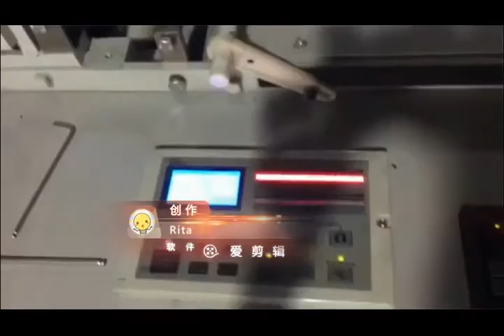video for economic A4 machine